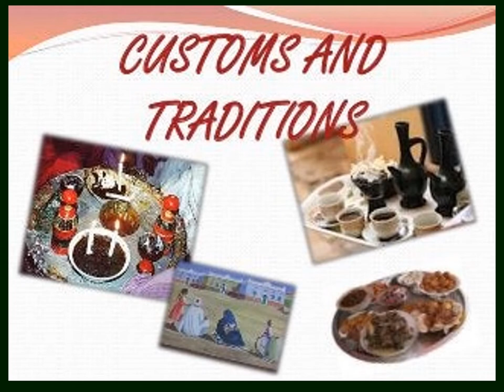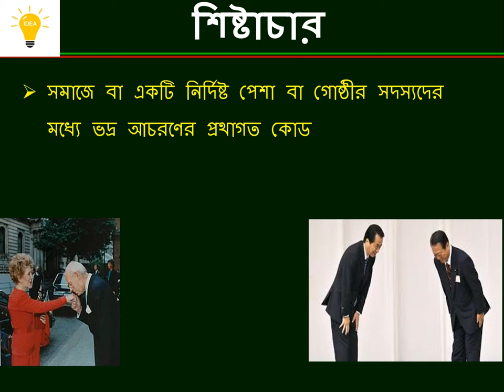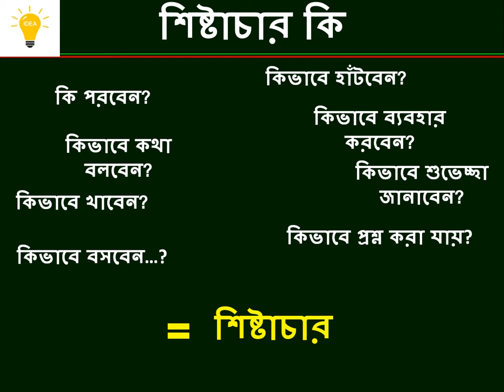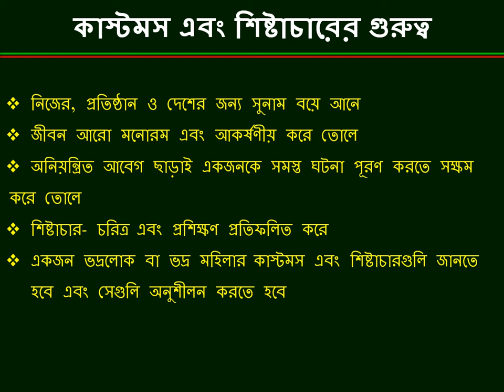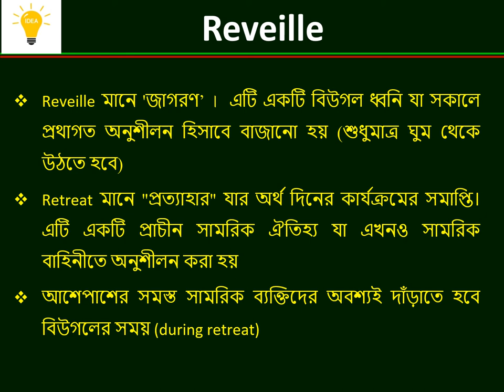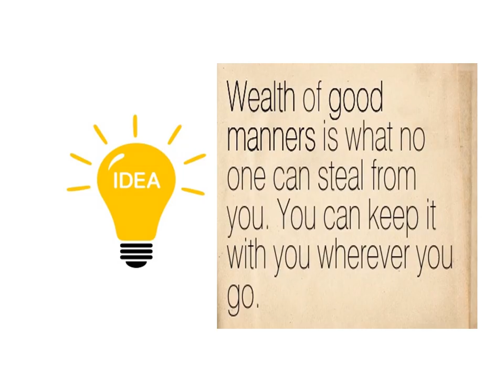সাধারণ জ্ঞান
208 Views - Feb 7, 2024 80% . 4.03K/5K you like my contents?